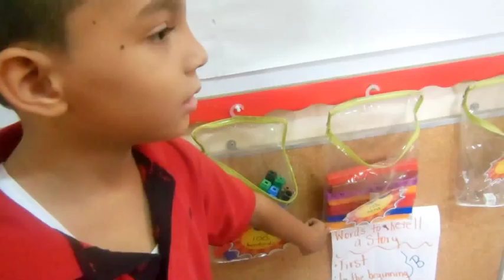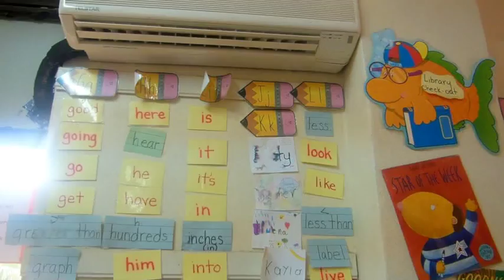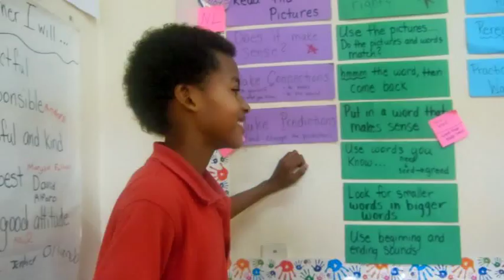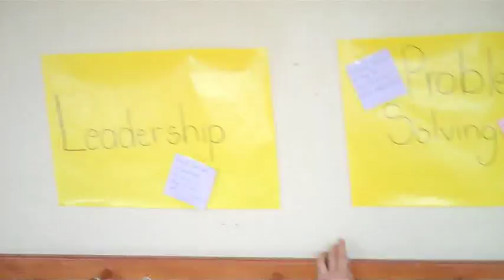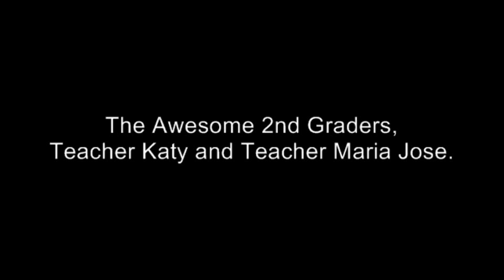Pen Pals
Lakeside 2nd Graders say hello to their penpals from the states!